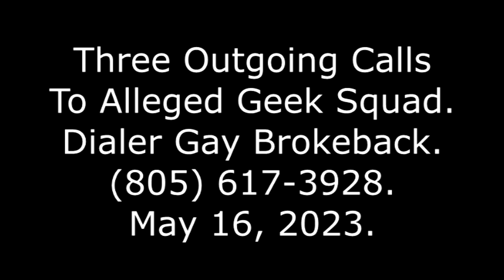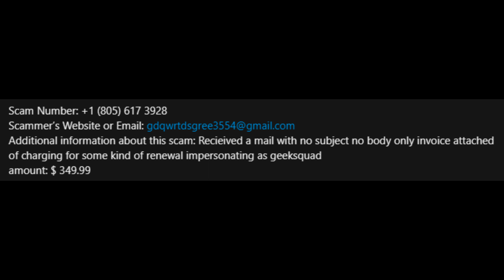Three Outgoing Calls To Alleged Geek Squad: Dialer Gay Brokeback, , May 16, 2023